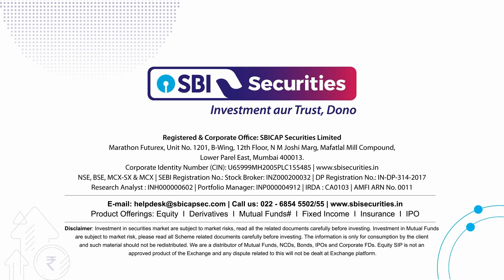Daily Market Bytes - Hindi: 14th February 2024